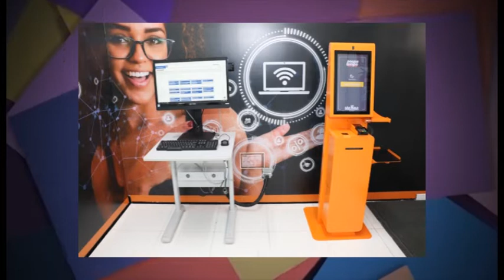Poupatempo Ribeirão Pires Inauguração aconteceu neste sábado 09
O governador de São Paulo, Rodrigo Garcia, e o prefeito de Ribeirão Pires, Clovis Volpi, inauguraram na manhã deste sábado, dia 9, a unidade 138 do Poupatempo no Estado. O equipamento está localizado na rua Primeiro de Maio, 65, no Jardim Itacolomy. A partir de agora, moradores da Estância já podem utilizar o novo equipamento para emitir documentos pessoais, tratar de assuntos com o Detran e com o próprio município. Dentro de alguns dias, também serão incorporados no local a Junta Militar e o Procon.